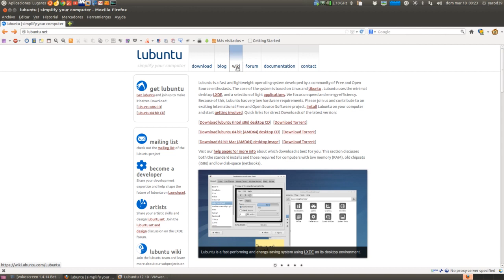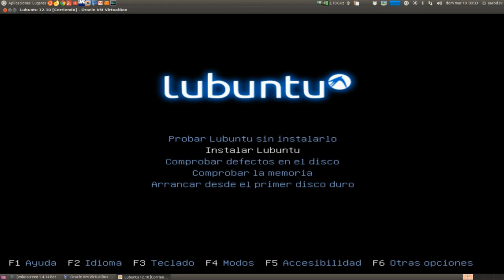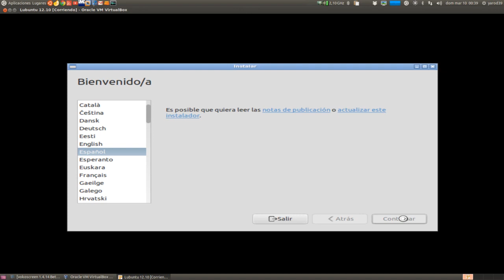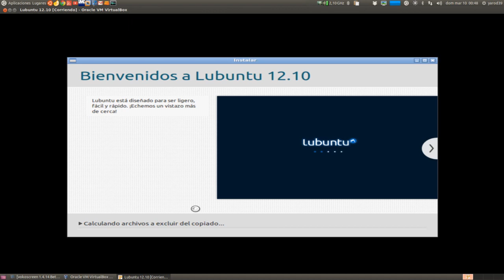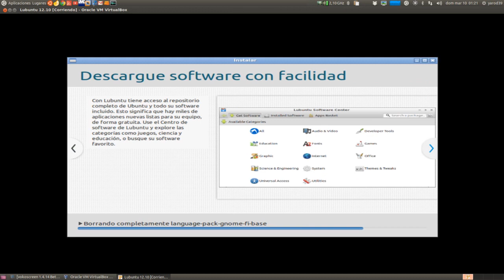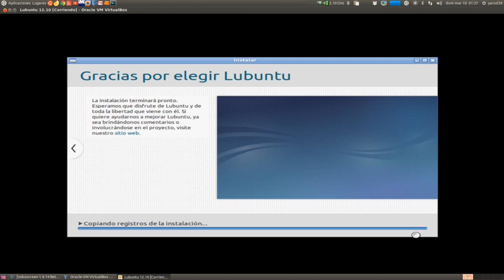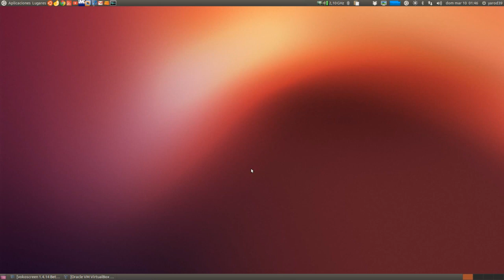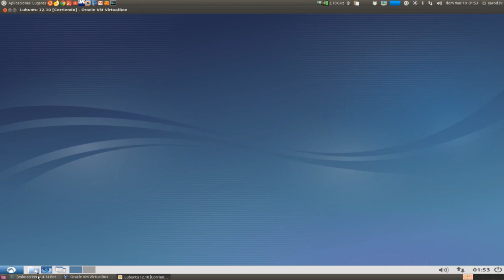LUBUNTU 12.10 IDEAL PARA PC CON POCOS RECURSOS UBUNTU LINUX UBUNTU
Presentación e instalación de Lubuntu 12.10 para aquellos usuarios con PCs bajos en recursos que quieran una distro Línux sencilla y liviana en requerimientos